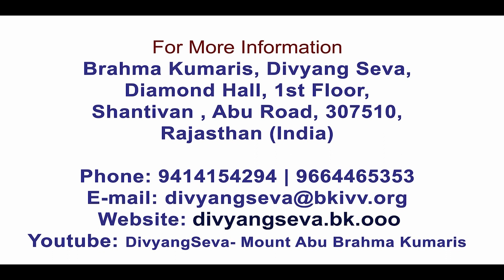शिक्षाप्रद कहानी- मुसीबत से बचने के लिए सतर्कता जरुरी -बीके सपना,आरती Story-Musibat BK Sapna, Arti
Sign language motivational stories are especially meant for Hearing Impaired, Visually Impaired & Intellectually Challenged persons along with the Interpreter, Staffs, Management & Trustees. These videos will motivate the normal people who are interested to do such type of social services at their own interest.
BENEFITS
1. Motivation to face the challenges
2. Focus on aim of life
3. Built strength for successful career
4. Enhance self esteem to reach greater height